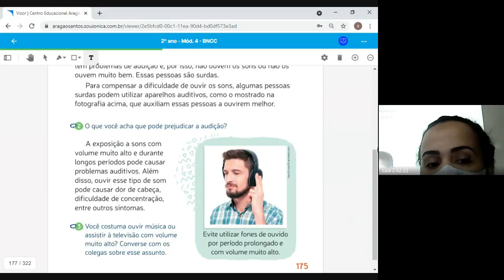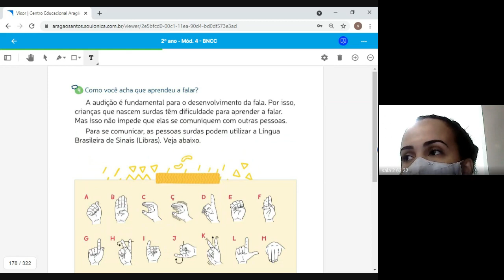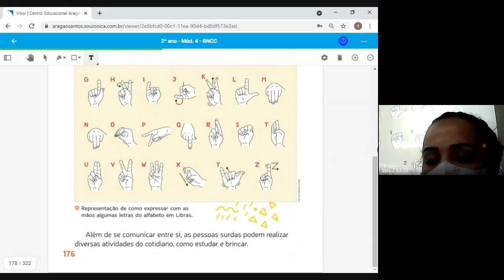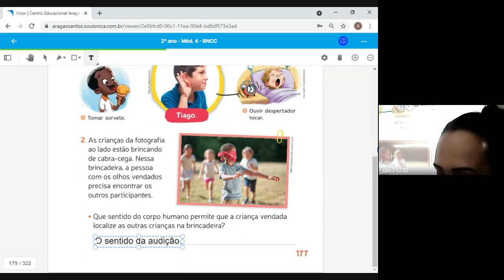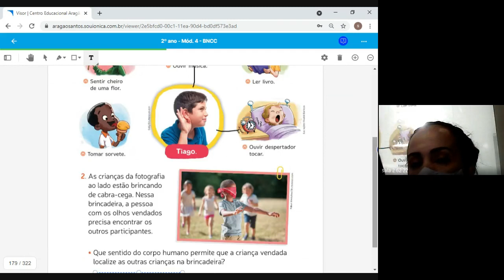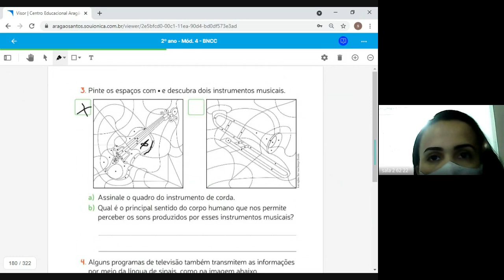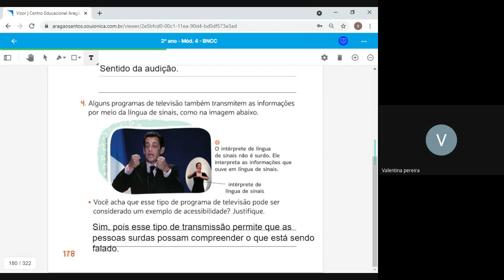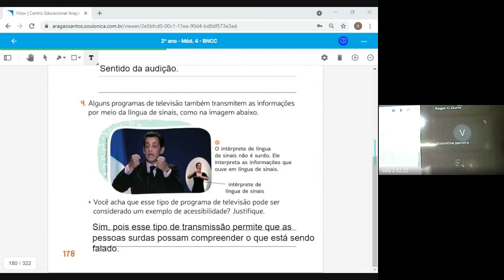2 ANO AMANDA 2